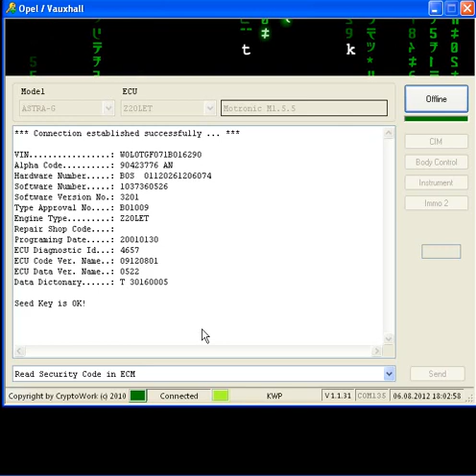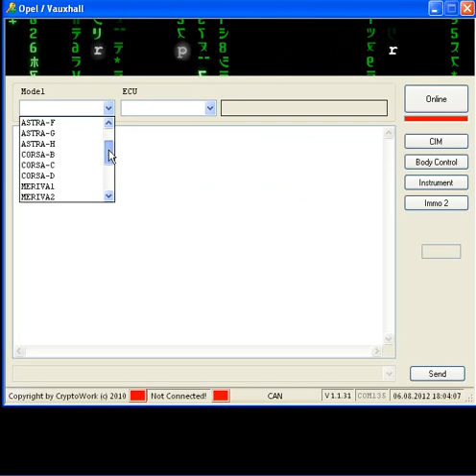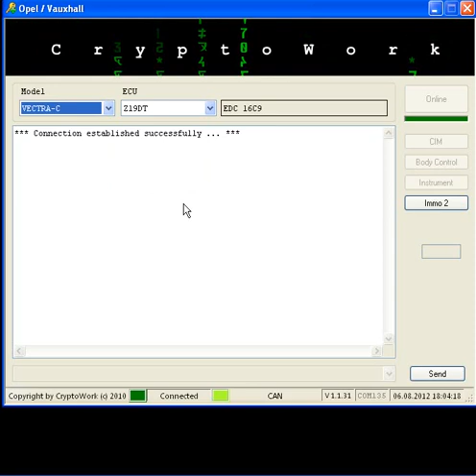CryptoWork Opel Video M1 5 5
CryptoWork Opel Programming video demonstration for hybrid ECU Motronic M1.5.5